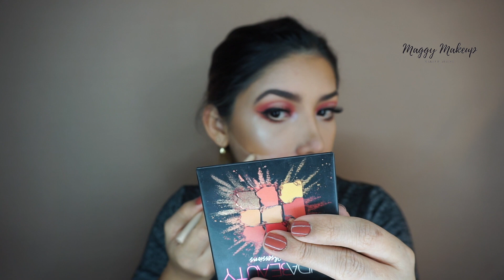BLANCK CANVAS · LIENZO BLANCO · JAMES CHARLES INSPIRATION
Bauties espero que les guste este maquillaje inspirado en uno de mis favoritos James Charles, les mando un beso grandoteeee!